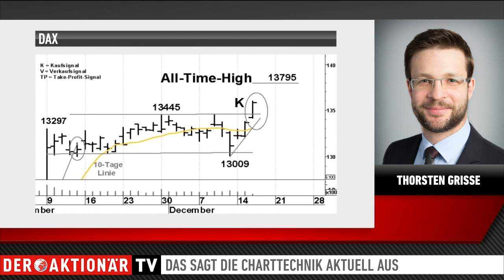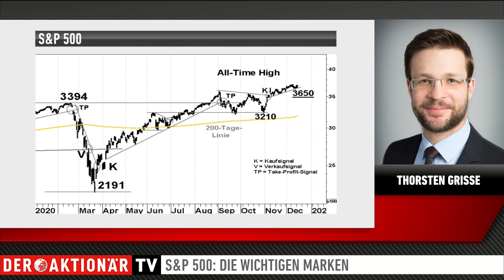DAX-Charttechnik: Jahresendrallye in Sicht?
Deutschland kurz vor Weihnachten im zweiten harten Lockdown - und der DAX trotzdem auf dem Weg zur Jahresendrallye?
Der Dax zeigt sich zur Wochenmitte sehr optimistisch, geht da noch mehr Richtung Jahresende? Chartttechnik- Experte Thorsten Grisse von der Commerzbank analysiert im Interview mit Moderatorin Viola Grebe den Deutschen Leitindex kurz-, mittel- und langfristig unter charttechnischen Gesichtspunkten. Außerdem erklärt er, auf welche Kursmarken beim S&P 500 es jetzt ankommt.